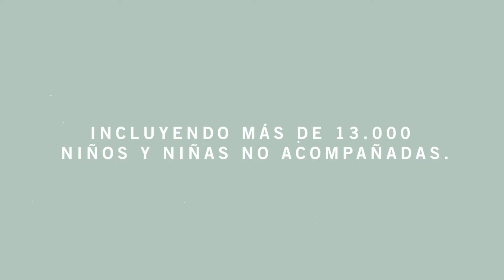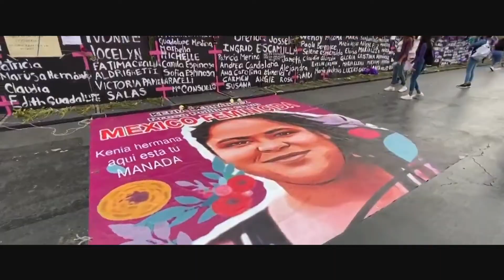Informe Anual 2020/21: La situación de los derechos humanos en las Américas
El COVID-19 ha puesto al descubierto y agravado la desigualdad sistémica, la represión generalizada y las políticas destructivas que han contribuido a que las Américas sea la región más afectada por la pandemia.